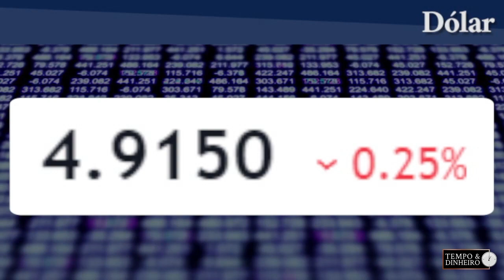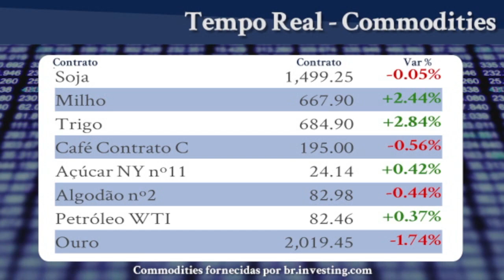Veja o fechamento do mercado de commodities e financeiro desta sexta-feira com Sérgio Braga